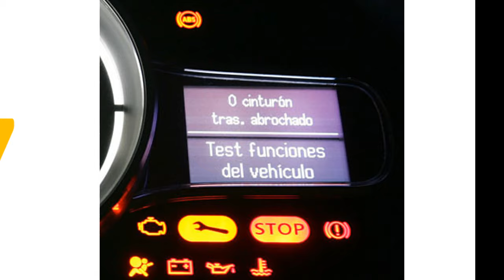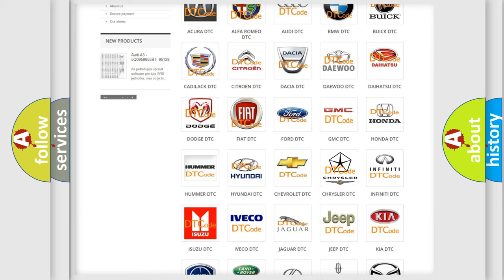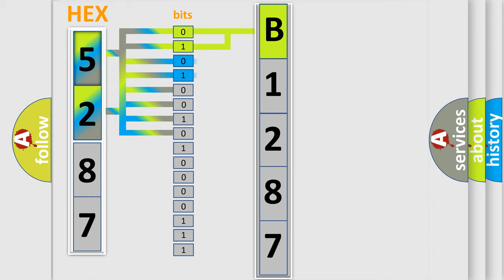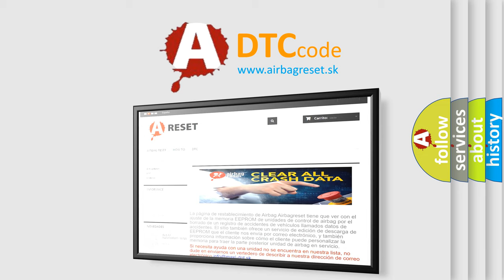DTC Chrysler B1287 Short Explanation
Contents:
0:21 Basic DTC analysis according to OBD2 protocol standard.
1:48 Insight into programming
2:58 A diagnostically understandable description of the Diagnostic Trouble Code
3:05 Basic error definition

Make:
Chrysler
Code:
B1287
Definition:
Reset Switch Performance
Cause:
Left Steering Wheel Switch